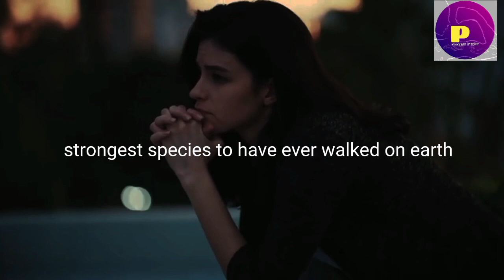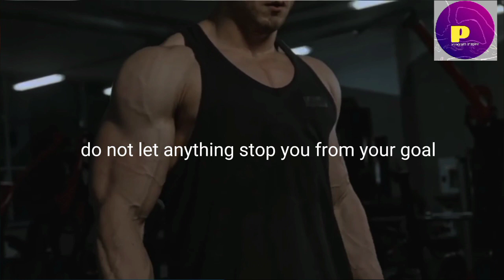The truth about failure@programinspire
The feeling of failure when not properly controlled can  lead to discouragement.
This video is designed to help it's viewers get motivated regardless of any discouragement they face .